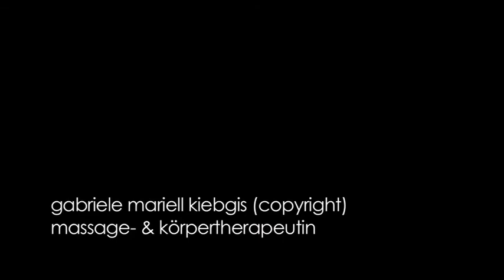Psychoaktive Massage nach Gabriele Mariell Kiebgis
Psychoaktive Massage

In 2016 konnte in einer wissenschaftlichen Studie, unter der Leitung von Prof. Dr. med. Bruno Müller-Oerlinghausen, positive Effekte über die Wirksamkeit dieser besonderen Massagetechnik nachgewiesen werden.